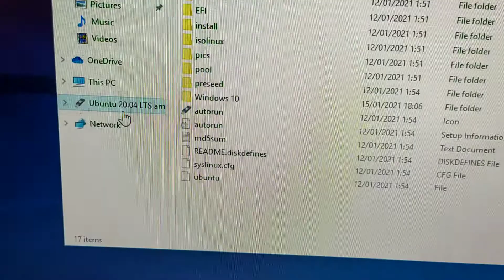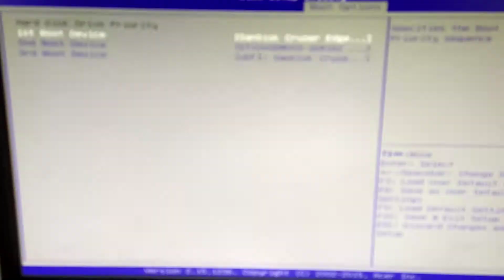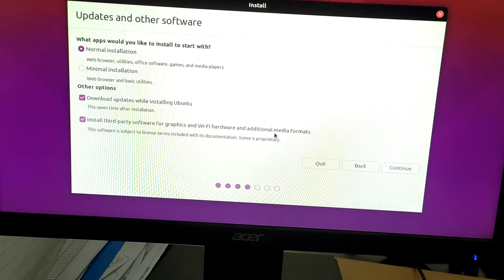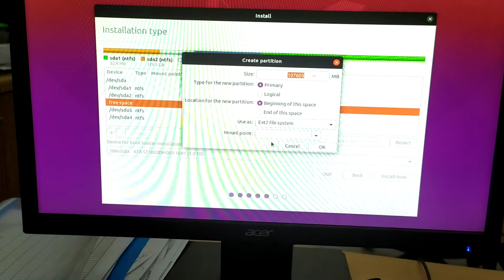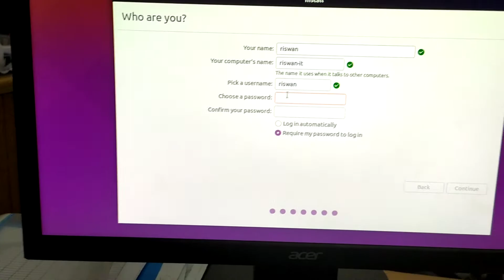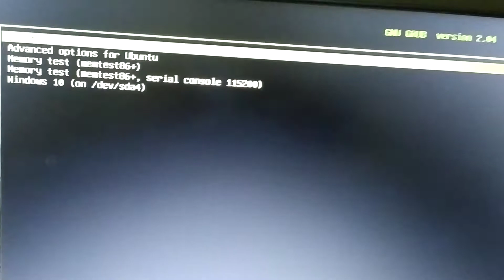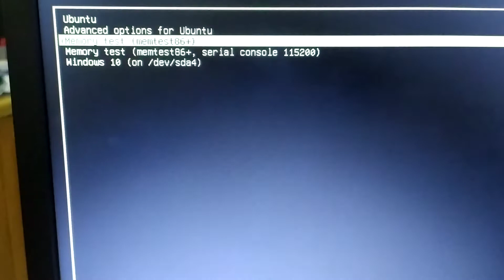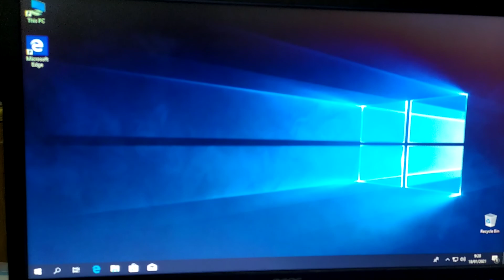Cara Install Dual Boot Windows 10 dan Linux Ubuntu 20.04 LTS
Dalam video kali ini saya akan memperaktekan cara install Dual Boot Sistem Operasi Windows 10 dan Ubuntu 20.04 LTS dalam satu Harddisk. Setelah selesai di install kedua OS tersebut, kita besa menggunakan os Windows 10 dan Ubuntu 20.04 dalam satu Komputer yang sama.